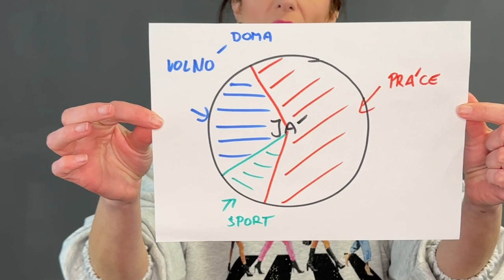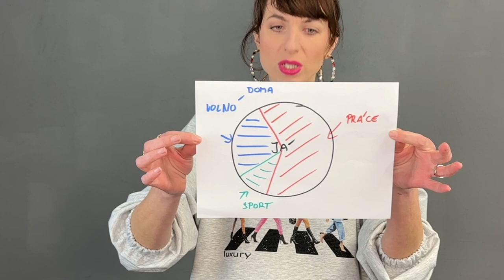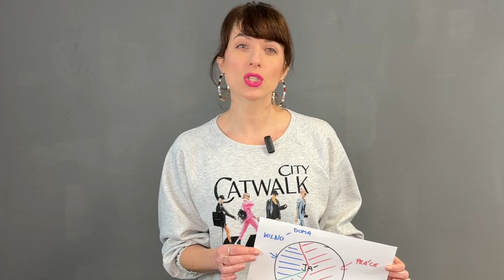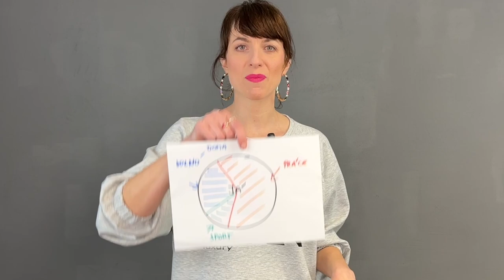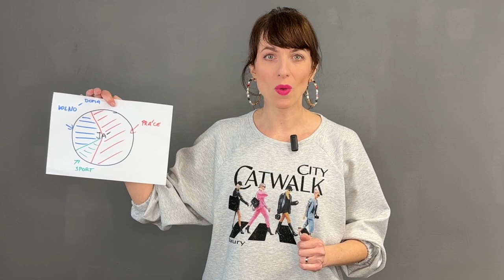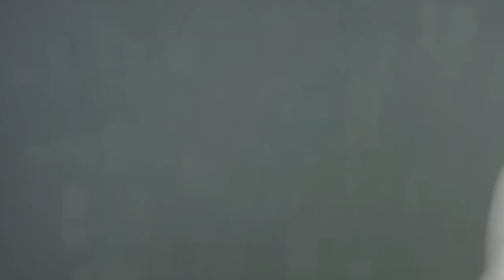Díl 11. SPRING MONARI - TVOŘÍME JARNÍ ŠATNÍK / Jak si vytvořit cool kombinace?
Milujete Monari? A růžovou s béžovou? Tak si okamžitě pusťte tento díl Módy bez Mola, protože to bude jízda!

Natáčely jsme v nové prodejně La Gabriella v Opavě! Nebyla jsem na to sama a tak uvidíte modely na Jitce, Renatce a Míše, kdy si ukážeme jejich osobní výběr z kolekce Monari.

Dále úžasné tipy a triky na úklid šatníku, proč ho uklidit a co tím získáme do života. Móda je hra, móda je radost a pojďme společně tvořit váš šatník. Stačí první kousky napojit na sebe a už se dostáváte do hravého a hlavně chytrého šatníku, který by měl odrážet vaše vnitřní já! Jedině v tom, budete zářit a vypadat naprosto báječně.
Těšíme se na vaše reakce & komentáře a samozřejmě se zítra těším na všechny ženy, které nás na prodejně navštíví ;)
PS: e-shop je otevřený 24/7 a také tam se na vás všechny těšíme s kolegyní Janou!

S láskou Gabriela z La Gabriella

Moderace, námět, choreografie a scénář: Gabriela
Výroba, zpracování, práva a produkce: Gabriela & Oto Premusovi